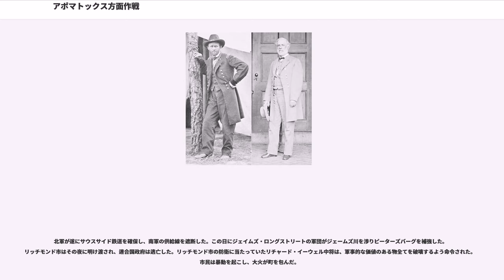アポマトックス方面作戦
アポマトックス方面作戦（アポマトックスほうめんさくせん、英:Appomattox Campaign）は、南北戦争の1865年3月と4月に、バージニア州で行われた一連の戦闘である。南軍将軍ロバート・E・リーの北バージニア軍が降伏し、南北戦争を実質的に終わらせることになった。

ユリシーズ・グラント中将指揮下の北軍は1864年6月以来、バージニア州ピーターズバーグ市周辺でリー軍を包囲していた。両軍はその冬を念入りに構築したおよそ35マイル (56 km)にもなる塹壕で過ごしたが、これは後の第一次世界大戦での前例となった。冬の間、グラントは西方に少しずつ動き、南軍はそれに合わせて戦線を延ばしていたが、その厚みが無くなり、防御線の1マイル当たり約1,000名 (625 人/km)の兵士しか配せなかった。リーは自軍がいつまでも包囲に耐えていくことができないと理解し、春が来て雨が少なくなり、地方道路が再び通れるようになる頃にその窮状から脱出する道を探した。

アポマトックス方面作戦の前の1865年3月25日に、リッチモンド・ピータースバーグ方面作戦の最終戦闘であるステッドマン砦の戦いが不成功に終わった。この包囲を破ろうという南軍の試みは大きな損失を生んだ。リーは、グラントが間もなく南軍に唯一残っている供給線、サウスサイド鉄道に向けて動くであろうことを理解した。これを抑えられれば南軍の運命を決してしまう可能性があった。

リーはこの頃に全南軍の指揮官になった（南軍における彼の名声にも拘らず、ほぼ3年間北バージニア軍のみの指揮官だった）。リーの作戦はピーターズバーグを包囲する北軍から逃れ出て、南西方向に撤退し、リンチバーグで飢えた兵士を養い、さらに南へ向かうことだった。そこでノースカロライナ州にいるジョセフ・ジョンストンの軍隊と北バージニア軍が合流できれば、ジョンストン軍を追撃しているウィリアム・シャーマン少将の北軍を打ち破り、続いて全軍でグラント軍を叩くために戻る可能性が生まれるはずだった。この脱出行のために自軍を右翼側に動かした。

一方グラント軍には、1864年のバレー方面作戦から戻ったフィリップ・シェリダン少将の部隊が追加されていた。エドワード・オード少将のジェームズ軍もピーターズバーグの戦線に到着し、このことでガバヌーア・ウォーレン少将とアンドリュー・A・ハンフリーズ少将の軍団をリー軍に対する攻撃行動に出す余裕ができた。

アポマトックス方面作戦では次の戦闘が行われた。

シェリダンの騎兵隊とウォーレンの第5軍団が、リー軍の右翼を包み込むことを期待して、ディンウィッディー・コートハウスのさらに南西に動くことで北軍の攻勢を開始した。

リーは自軍の右翼に回りこむ北軍の動きに合わせて自軍を動かした。ウォーレンがホワイトオーク道路沿いの南軍塹壕に攻撃を掛けたが、ブッシュロッド・ジョンソン少将部隊の反撃で一時的に撃退された。

シェリダンの騎兵隊がコートハウスに至りリー軍の右翼に回り込もうと動いたが、W・H・F・"ルーニー"・リー少将の騎兵隊とジョージ・ピケットの歩兵隊に遮られた。

この方面作戦の中でも雌雄を決する戦いとなり、ウォーレンとシェリダンが、南軍の供給線を守る重要な十字路からピケットとルーニー・リーの部隊を追い出した。南軍は4,500名以上の兵士が降伏した。リーはアメリカ連合国政府に対し、翌朝ピーターズバーグ、リッチモンド両市を放棄することを勧告した。この時点でのリーの作戦は、2つの都市にいる軍隊をアポマトックス川を越えて移動させてアメリア・コートハウスで落ち合い、そこでリッチモンドから持ち出した物資をリッチモンド・アンド・ダンビル鉄道で補給されるというものだった。そこからは、連合国政府の逃亡目標であるダンビルに向かい、続いて南に進んでジョンストンと落ち合うというものだった。

ピーターズバーグ周辺の塹壕では、ジョージ・ミード少将のポトマック軍が、辛うじて生き延びている残りの南軍前線に4個軍団による攻撃を掛けた。南軍の軍団指揮官A・P・ヒルがこの戦闘で戦死した。

北軍が遂にサウスサイド鉄道を確保し、南軍の供給線を遮断した。この日にジェイムズ・ロングストリートの軍団がジェームズ川を渉りピーターズバーグを補強した。リッチモンド市はその夜に明け渡され、連合国政府は逃亡した。リッチモンド市の防衛に当たっていたリチャード・イーウェル中将は、軍事的な価値のある物全てを破壊するよう命令された。市民は暴動を起こ...